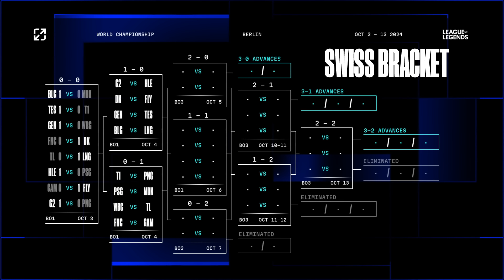G2 vs. PNG | SWISS Day 1 | 2024 Worlds | G2 Esports vs paiN Gaming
2024 World Championship Swiss Stage Day 1

G2 Esports vs paiN Gaming

G2 Esports Line up:
• BrokenBlade - Top Yasuo
• Yike - Jungle Brand
• Caps - Mid Yone
• Hans Sama - ADC Jhin
• Mikyx - Support Rell

paiN Gaming Line up:
• Wizer - Top Aurora
• CarioK - Jungle Maokai
• dyNquedo - Mid Smolder
• TitaN - ADC Xayah
• Kuri - Support Rakan